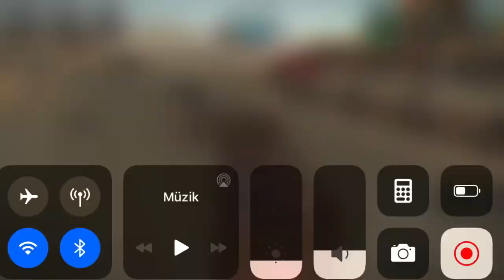“CONSTRUCTİON SİMÜLATÖR 2”’de “DÖKÜM SAHASI”’na Kadar Kamyonlarla Yarış Yaptık, Kazandık! Bölüm: 657